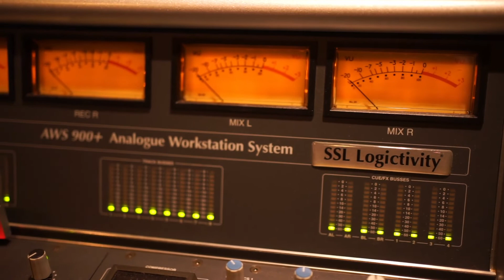ENNEA vocalensemble - Imela - Trailer Album "white"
Die Liedauswahl des ersten Werkes des ENNEA vocalensemble ist genauso bunt wie deren Outfits: sechs Musiktitel aus den Genres Acapella, Gospel, Rock und Pop sind vertreten. Und wie auch in den Konzerten, werden diese mit Piano, Cajon und Percussion begleitet.

An dieser Stelle möchten wir uns herzlich bei allen SpenderInnen bedanken. Dank eurer Hilfe und der Förderng des Ministeriums für Wissenschaft, Forschung und Kunst Baden-Württemberg haben wir es geschafft diese CD zu finanzieren. Ihr seid einfach Spitze!

Die CD ist erhältlich unter unserer Webseite oder bei persönlich bei jedem ENNEA SängerIn.

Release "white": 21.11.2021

SängerInnen:
- Stephanie Weißenberger (Sopran)
- Pauline Sell (Sopran)
- Nina Heim (Sopran)
- Anne Zeides (Alt)
- Sabrina Reichle (Alt)
- Klaus "Eddy" Ackermann (Tenor, Cajon und Percussion)
- Ruben Menikheim (Tenor)
- Immanuel Grau (Tenor)
- Andreas Barth (Bass)
- Matthias Lang (Bass)

Piano:
Lukas Großmann

Studio:
jam´In Tonstudio in Schwäbisch Gmünd